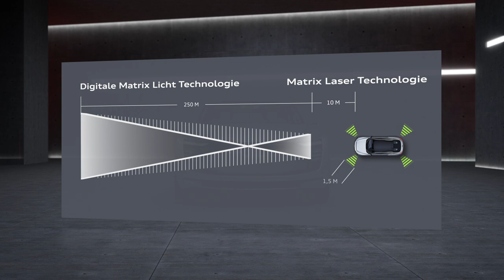Audi E-Tron Sportback concept technical presentation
The four-door Gran Turismo Audi e-tron Sportback concept comes with a 320 kW electric drive. The formal idiom combines classic Audi elements with an array of trendsetting details: an electrifying architecture, tailored consistently to the technology and the package of the electric drive.

Production model due in 2019.